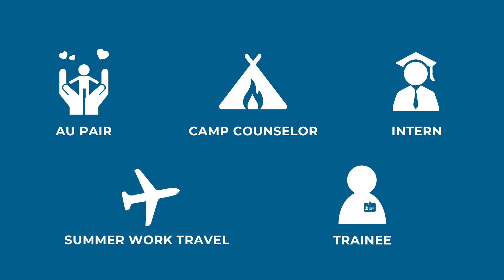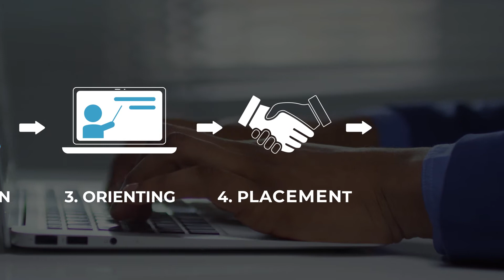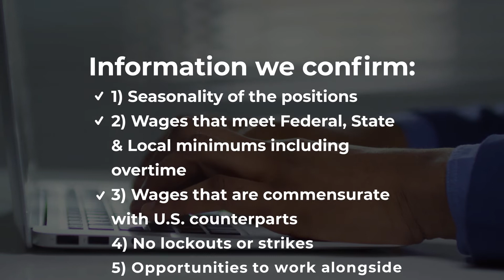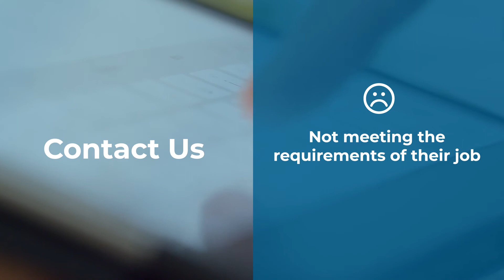InterExchange Career Training How to DS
Created by Konstantin Kostenko